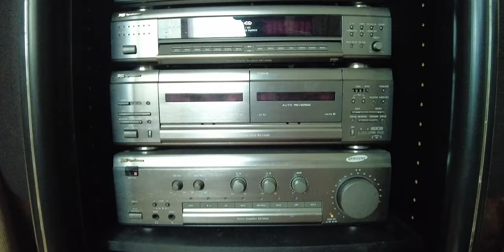Moving to an Old Building in Korea | Preparations for World Travel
In order to make our dream of traveling the world a reality, Dave and Chloe sold most of their possessions and fixed an old building in Korea to move to. Did you have a time in your life that you made a bold and scary decision?

♪♪ Music for this video from Epidemic Sounds - Access Tens of Thousands of FREE Songs for YOUR VIDEOS